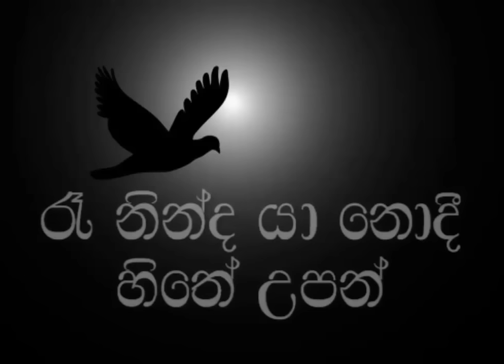Piyaba Yanawa Ma Karaoke (without voice) පියඹා යනවා මා ආකාශයේ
Piyaba Yanawa Ma Karaoke
Artist: Clarence Wijewardena